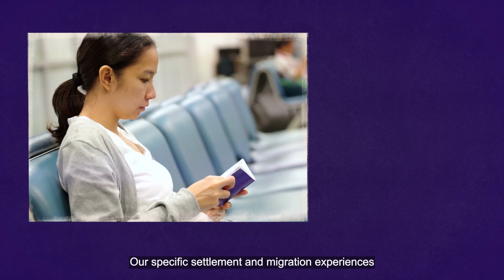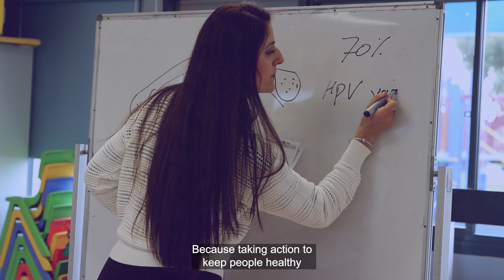Moving ahead together: Invest in migrant women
As migrant and refugee women, we represent 1 in 3 women in Australia. Yet, our experiences accessing healthcare are far from equal.

Structural and systemic barriers play a major role in preventing migrant and refugee women and gender-diverse people from accessing the care that they need.

Visa status, stigma and discrimination, the lack of a culturally and linguistically responsive health workforce, among other barriers, can lead to delayed care, misdiagnosis and, eventually, a financial burden for the Australian health system.

MCWH advocates for an equitable healthcare system that respects migrant and refugee women and gender-diverse people’s diverse needs, including calling for increased funding and access to multilingual health information, an end to visa-discrimination in the Australian healthcare system, and the need to invest in intersectional policies that contemplate the multiple forms of inequality that affect us.

To achieve health, social and gender equity, it’s time to listen to migrant and refugee women and gender-diverse people.

To learn more about MCWH’s advocacy work for migrant and refugee women and gender-diverse people’s health and wellbeing,